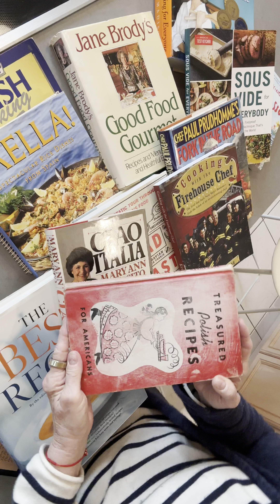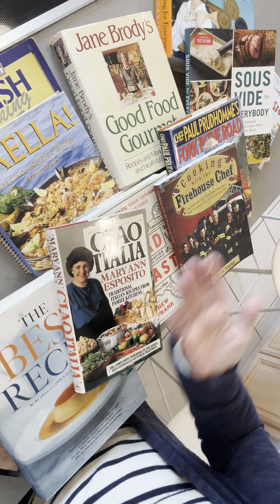Food For Thought!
Cooking for yourself is the highest form of self care. So, why don’t we do it all the time?

Some thoughts on a Sunday morning.

kenandhelainecook # cookingasselfcare